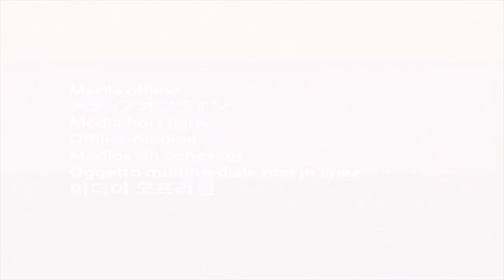《猎车兽魂》30分大放送 7 | EP13-14 | 儿童动画 | 玩具 | 汽车 | 热血励志 | 竞技冒险 | 3D | Hunting Car Spirit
▶ 《猎车兽魂》 - 30分钟大放送 |  Hunting Car Spirit - 30 min Non-Stop - Compilation